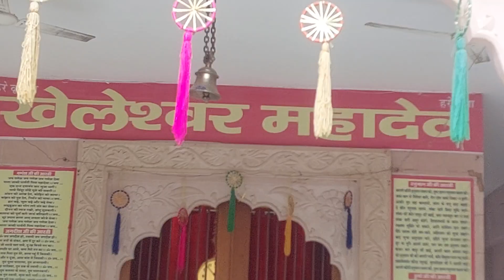Sawai Mansingh Stadium Mein jakar coach se baat ki🙏🙏❤️❤️😊😊